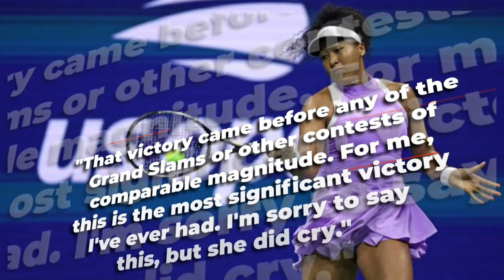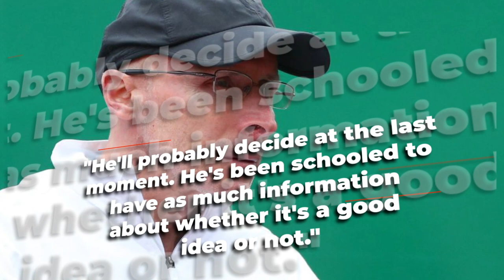Osaka REVEALED Defeating Her Sister Was Her GREATEST Victory..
Welcome back to Athlete Center, today on the channel we are going to check out details about Naomi Osaka on beating sister Mari + other related news. Naomi Osaka has revealed that she counts her win over elder sister Mari as her "best victory ever." Osaka has a difficult task on her hands as she heads into the 2022 US Open. The Japanese star has been drawn against former World No. 7 Danielle Collins in the first round. While taking part in a panel conversation to discuss how time is a necessary ingredient for change, Osaka said that her victory over her sister was better than all the Grand Slams.

"That's my No. 1 victory, way before all the Grand Slams and stuff like that," Osaka said. "For me, I will count it as my best victory ever. and I'm sorry but she cried." Mari Osaka retired from professional tennis last year with a career record of 196-162. If Naomi Osaka gets past Danielle Collins in the first round of the US Open, she is expected to meet Kaja Juvan in the second. But the real challenge for the two-time US Open champion could possibly come against defending champion Emma Raducanu in the third round. Raducanu, herself, has a difficult first-round match against Alize Cornet. Meanwhile, Naomi Osaka says she has gone through ‘more downs than ups’ this year. Former world number one Naomi Osaka says she has gone through "more downs than ups" this year. The 24-year-old from Japan has not won a title since last year's Australian Open and has been defeated in the first round of her past three tournaments. A four-time Grand Slam winner, she has dropped to 48th in the rankings going into this week's Pan Pacific Open. Finish this video to know more about Naomi Osaka on beating sister Mari + other related news.